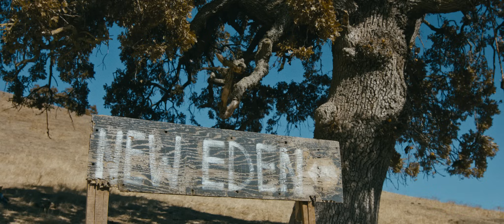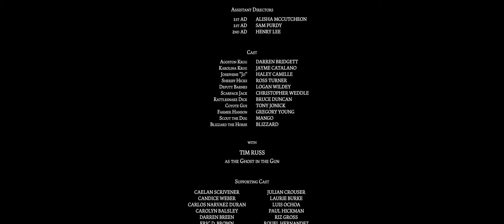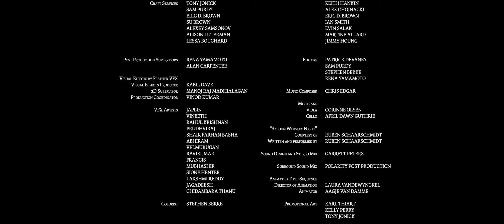Ghost in the Gun | SHORT FILM | Supernatural Western | 19 min, stereo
2019 Supernatural Western Short Film (19 minutes)

"This fantastic HOLLYWOOD LEVEL short western will take you on a supernatural journey of revenge, that will glue you to your seat!

Imagine Black Mirror meets The Twilight Zone on the set of West World! It could easily be added to The Twilight Zone as a modern-day episode. Beautiful work by masterful director Andrew Chen, who brought this complicated story to screen in the craftiest of ways, excelled in working within his genres, and managed to create such a lively piece that you'd regret having to occasionally blink!"

--New York Film Awards, September 2019

Cast:
Tim Russ - The Ghost in the Gun
Darren Bridgett - Agoston Krug
Ross Turner - Sheriff Hicks
Haley Camille - Jo
Christopher Weddle - Scarface Jack

Crew:
Andrew Chen - Writer/Director
Stephen Berke - Cinematographer
Sam Purdy - Producer
Tony Jonick - Producer
Rena Yamamoto - Producer
Chris Edgar - Composer